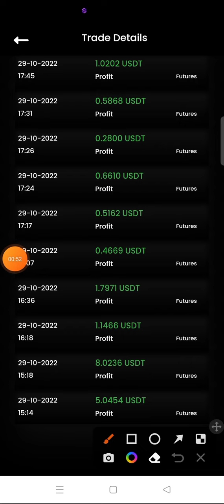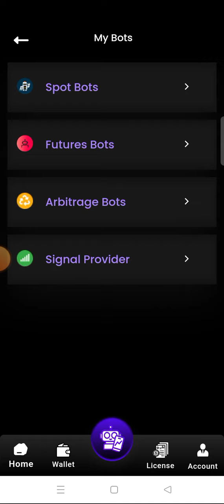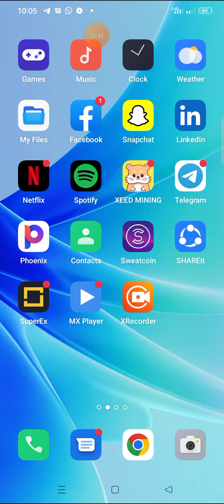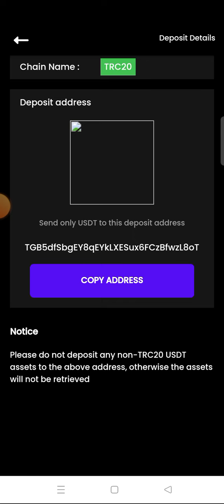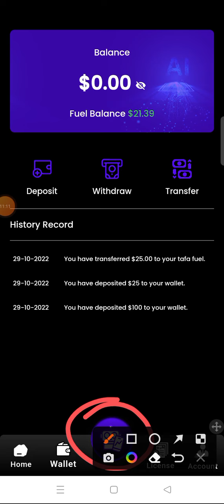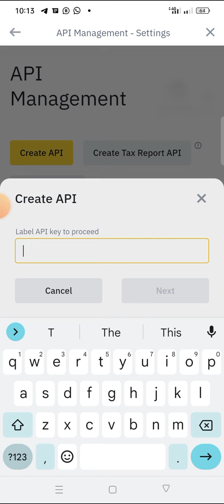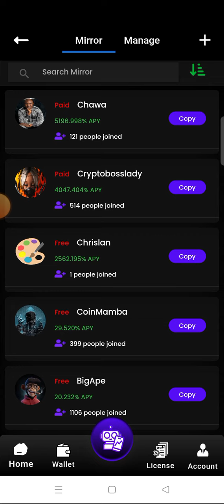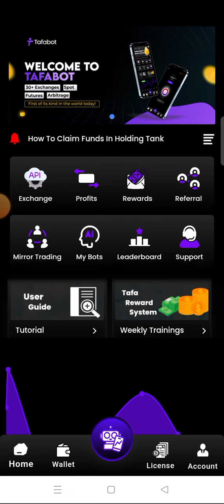Tafabot Review - How to make money on tafabot (is tafabot legit or Scam)